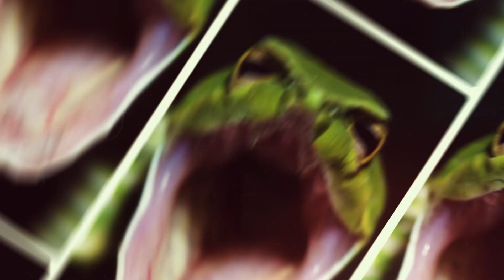ඔබ සර්පයින්ට බය ඇයි ? මෙන්න හේතුව... Part 01- Mendis Wickramasinghe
උරගයින්, උභයජීවීන් පිලිබදව සමාජයේ වැඩි කැමැත්තක් නැහැ. මෙයිනුත් සරපයින්හට ඇත්තේ දැඩි බියක් සහ හිරිකිත සහිත හැගීමක්. මෙසේ වීමට හේතුව පිලිබදව හා මිනිසුන් එසේ කියන්නාවූ කරුණු කාරනා වල ඇත්ත තත්වය පිලිබදව විග්‍රයයක් වන මෙය උරග හා උභය ජීවීන් පිළිබද විද්වතෙකු වන මෙන්ඩිස් වික්‍රමසිංහ තමන්ගේ අවුරුදු 25ක පර්යේෂණ ජිවිතයේ ඇති අත්දැකීම් ඔබත් සමග මෙසේ බෙදා හදා ගන්නවා.
මෙන්ඩිස් වික්‍රමසිංහ පිලිබදව වැඩිදුරටත් පහත දිගුවෙන් විකිපීඩියා වෙත ගොස් තොරතුරු දැනගත් හැක..